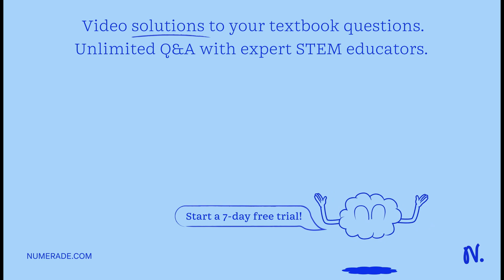Methods of obtaining DNA Before karyotypes are created, DNA must be obtained: Group the following s…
Methods of obtaining DNA Before karyotypes are created, DNA must be obtained: Group the following statements to describe the different methods available for obtaining fetal DNA for genetic testing: Answer choices may be used more than once: Amniocentesis Cells are removed from the chorion: Cells obtained have DNA that is used for genetic testing: Can use used to obtain DNA for karyotypes Chorionic Villus Sampling (CVS) Cells are removed from amniotic fluid_ A needle is inserted through the abdomen A suction tube is inserted vaginally: Reset